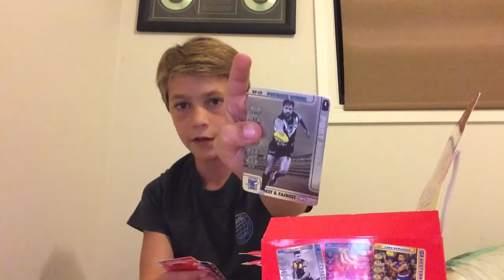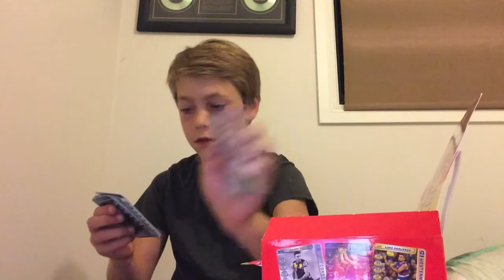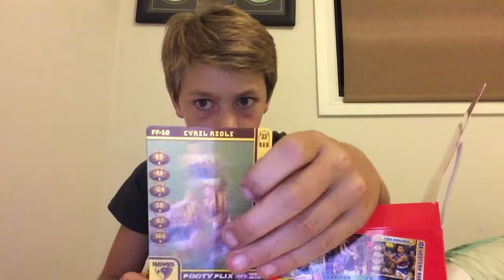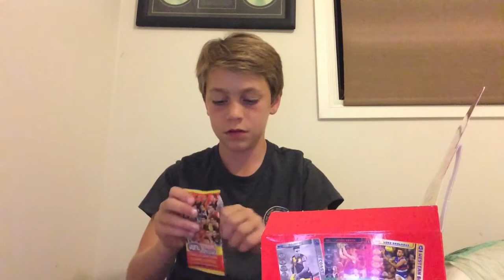Box break part 1